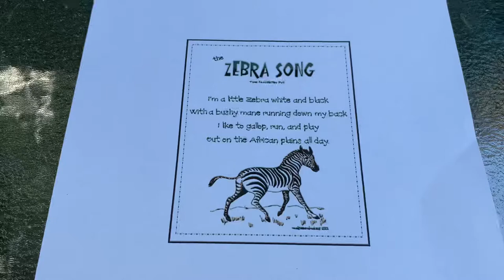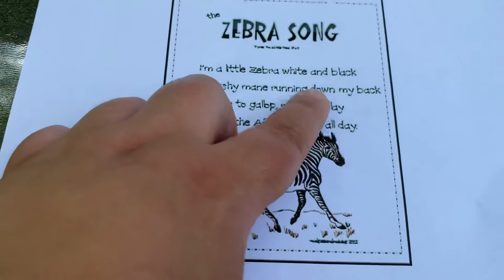The Zebra Song